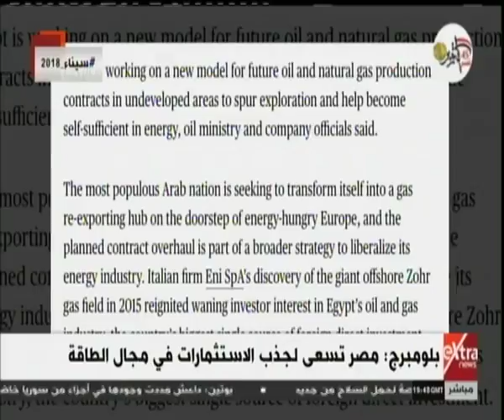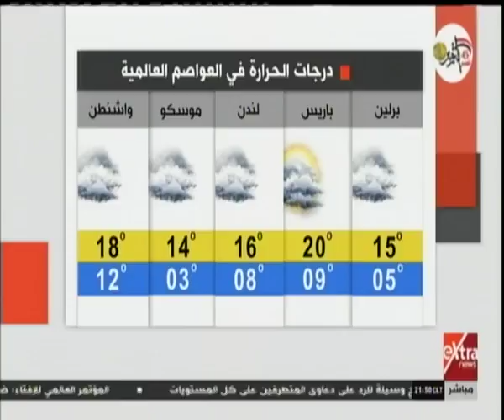غرفة الأخبار| جولة الـ 9 مساء الإخبارية مع مروج إبراهيم (كاملة)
غرفة الأخبار| جولة الـ 9 مساء الإخبارية مع مروج إبراهيم | 18 أكتوبر 2018